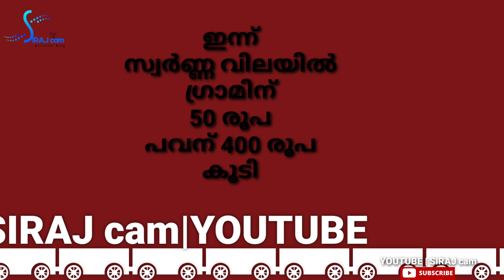സ്വർണ്ണ വില 400 രൂപ കൂടി | 09-04-2021 | Today kerala Gold Rate | ഇന്നത്തെ സ്വർണ്ണം വെള്ളി നിരക്കുകൾ